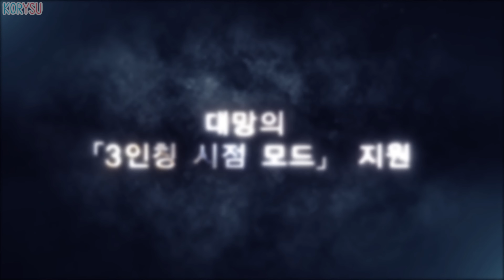4K) 그녀가 돌아온다.. 바하 빌리지 그 뒷이야기 & 총 3가지 DLC 정보 대공개!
- 2022년 10월 28일 발매 예정!

유튜브에서 못보는
생방송 채널은 요기! 👇👇👇